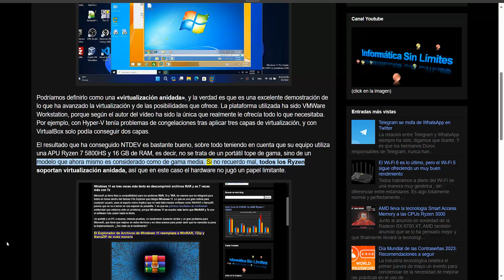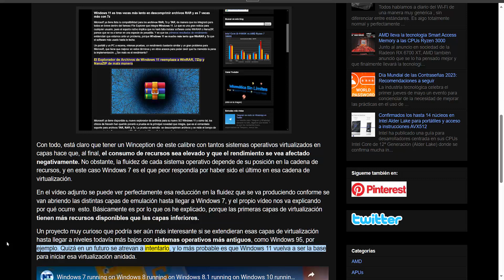Winception, Windows 7 funcionando en Windows 8 sobre Windows 8 1, Windows 10 y Windows 11